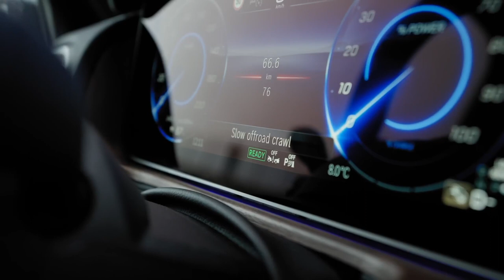Xe Mercedes G-Class 580 Động Cơ Điện 2025 Khi Nào Về Việt nam, Giá bao nhiêu, sẽ hot như G63 Không?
Xe SUV Mercedes G-Class 580 Động Cơ Điện 2025 Khi Nào Về Việt nam, Giá bao nhiêu, sẽ hot như G63 Không?